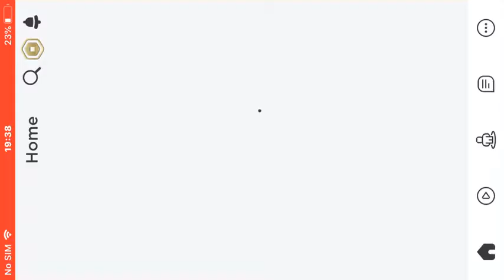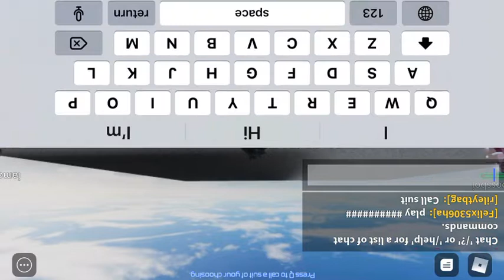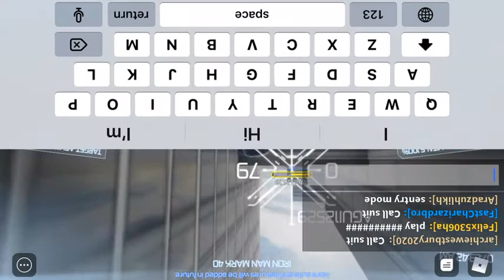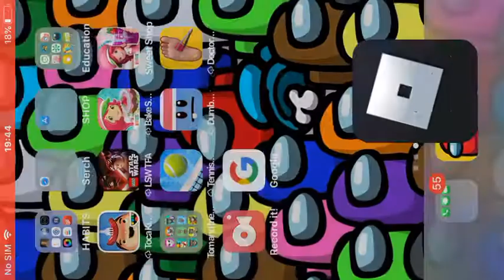My old YouTube account got deleted